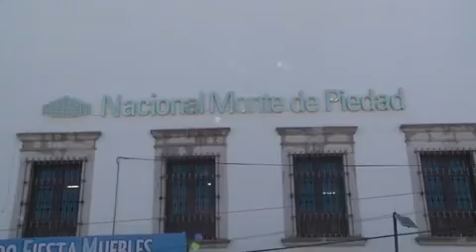Por crisis de cuesta de enero, esperan se incremente la afluencia de usuarios del Monte de Piedad